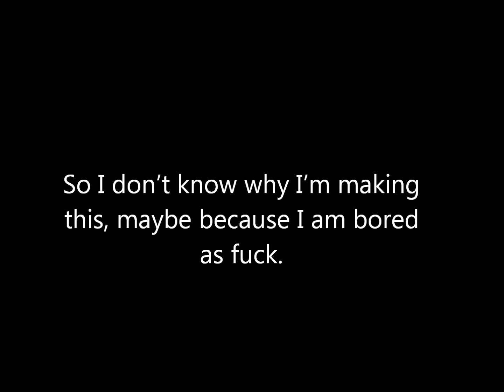First Fucking Video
moo im bored